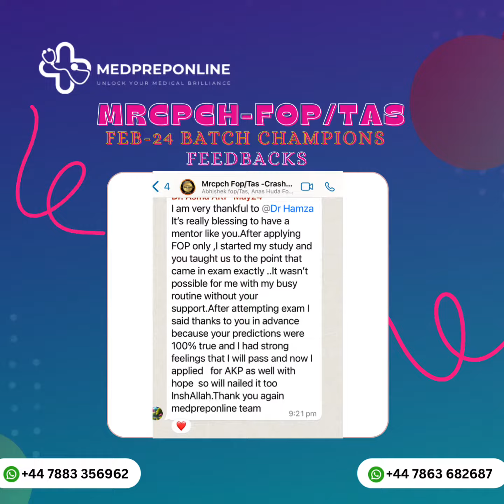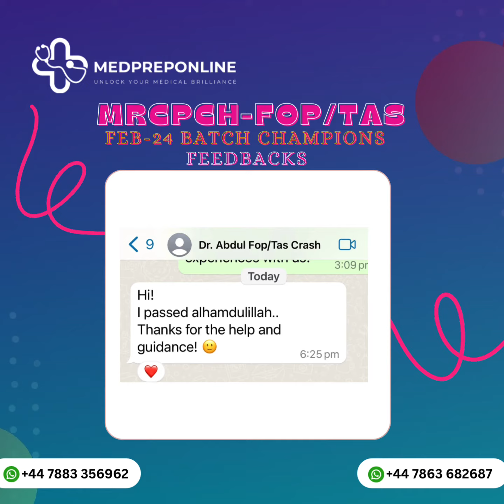Mrcpch-Fop/Tas Feb-24 Champions Feedbacks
Your feedback has touched our hearts deeply! We are overflowing with happiness and pride because of your amazing success.

These moments remind us of how much we can positively affect each other's lives. We feel incredibly fortunate to have been a part of your journey, and we're endlessly grateful to God for leading you to such a fantastic result.

You've shown us the power of dreams, hard work, and sheer determination.

Thank you for inspiring us and for letting us celebrate your victory with you!

Team Medpreponline